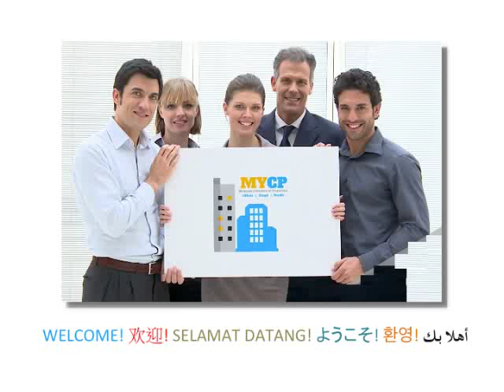OFFICE FOR RENT IN PJ33 JAYA 33 MSC CYBERCENTRE SECTION 13 PJ SELANGOR MALAYSIA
PJ 33 MSC Cybercentre Office (Previously known as Jaya 33) Section 13 PJ

Jaya 33 is an integrated office and retail mall development strategically sited in Section 13 in Petaling Jaya. It is easily accessible via Federal Highway, NKVE and Sprint Highway.

The office building hosts several multi national companies such as Electrolux, Maybank, MSD, Merck Sharp & Dohme, Sara Lee, Panasonic, Bayer, Brother and Prudential Insurance to name a few. Banks are all within short walking distance. Jaya Grocer is also located within the building.

PJ 33 is within proximity to Asia Jaya RapidKL LRT Station.

Available Space (Subject to change) :

OFFICE :
6,900sft / 13,929sft  / 27,858sft

RETAIL :
99sft / 302sft / 632sft / 2500sft / 3829sft / 13170sft / 39063sft

MAJOR TENANTS :

RENTAL RATE PSF:
Office: RM5.50 psf + 6% GST  ;
Retail: RM15.00 psf + 6% GST;
Courtyard: RM4.50 + 6% GST

NOTE : All rate quoted are negotiable

BUSINESS HOUR:
Office : Monday to Friday - 8.00 a.m. to 6.00 p.m.
CLOSED - Saturday, Sunday and Public Holidays
Retail : Monday to Sunday and Public Holiday - 10.00 a.m. to 10.00 p.m.

Centralised AC during office Hour : F.O.C.

Additional air-cond charges:  RM0.013 psf per hour

CAR PARK CHARGES:
Reserved: RM300.00 per month (every 10,000 sf space occupied) Non-reserved: RM200.00 per month (every 1,000 sf space occupied)

We are specialist in Corporate Office Rental and leasing.